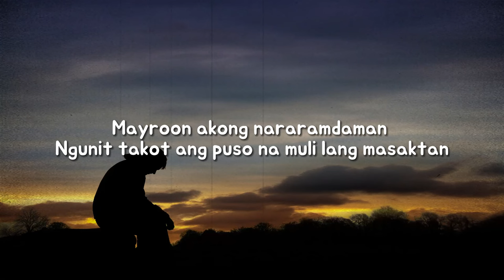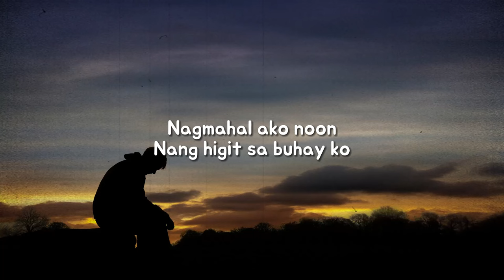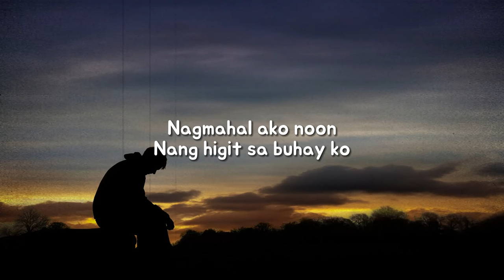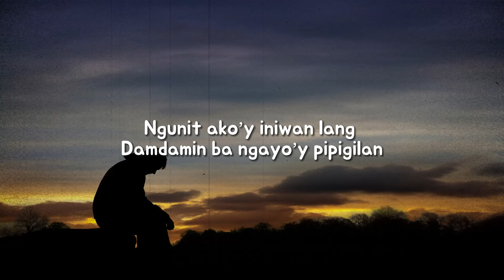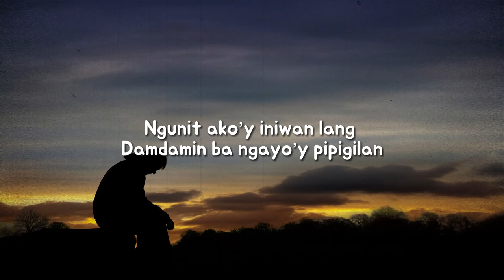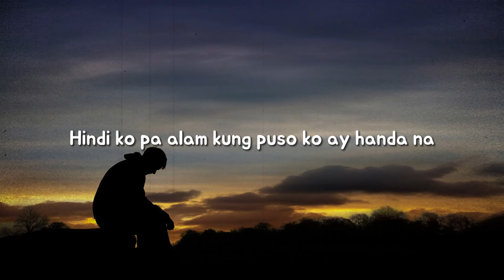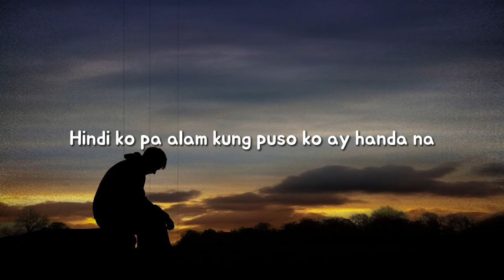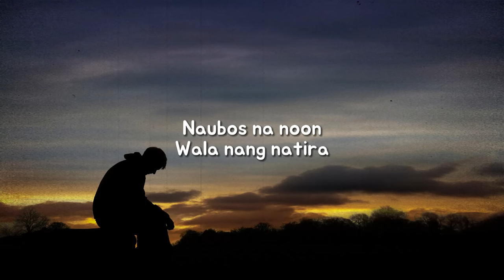John Vic De Guzman - Mahal Kita pero Teka Muna (Official Lyric Video)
Official lyric video of John Vic De Guzman's "Mahal Kita pero Teka Muna."

Lyrics:

Mayroon akong
Nararamdaman
Ngunit takot ang puso na
Muli kang masaktan

Nangangamba
Di maintindihan
Baka puso’y muling lang masaktan

Nagmahal ako noon
Nang higit sa buhay ko
Ngunit ako’y iniwan lang
Damdamin ba ngayo’y pipigilan

Chorus:
Mahal kita pero teka muna
Hindi ko pa alam
Kung puso ko ay handa na
Naubos na noon
Walang nang natira
Minamahal kita pero teka muna

Nasayang lang
Binigay na pagmamahal
Inalay ko lahat
Ngunit bakit hindi naging sapat

Chorus:
Naubos na noon
Walang nang natira

Naubos na noon
Walang nang natira

Maghihintay ka ba?